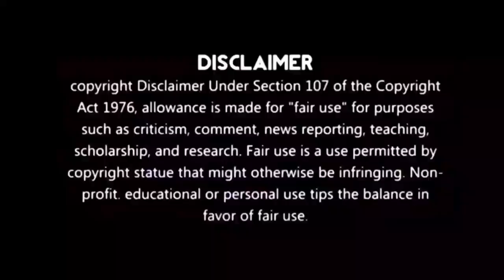2GB FREE DATA TROLL|Ms|Meme Studios